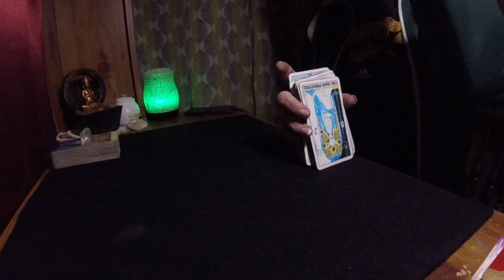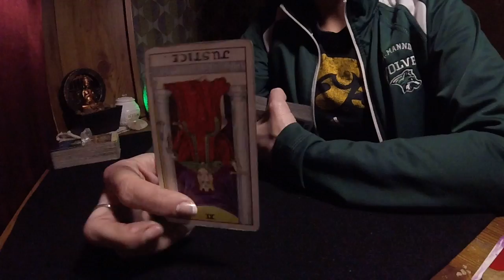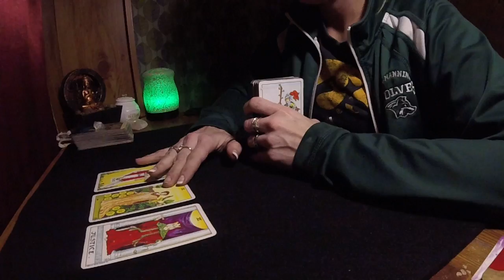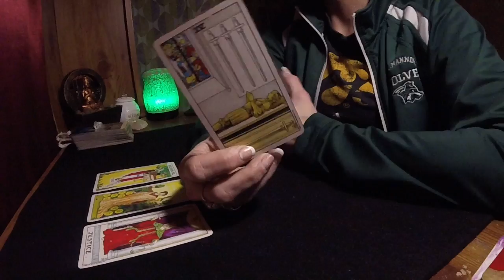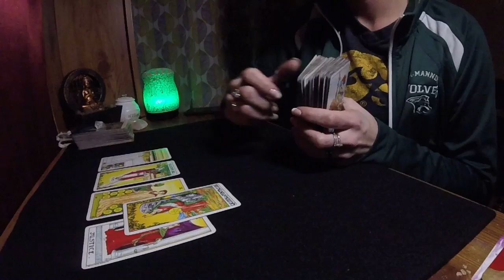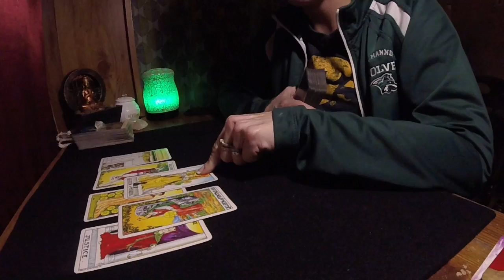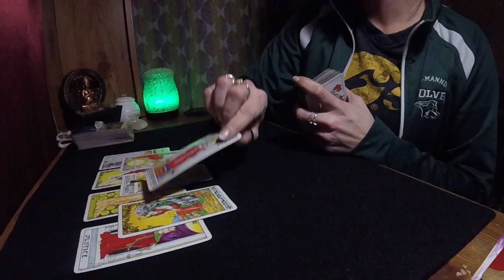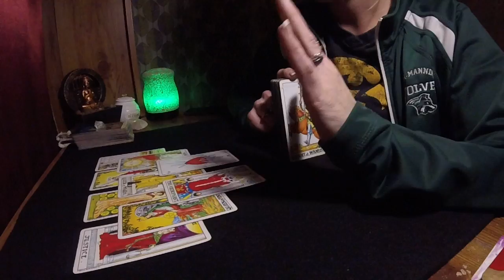HAPPY BIRTHDAY TAURUS PT1*YOUR YEAR IN REVIEW 2018-2019*